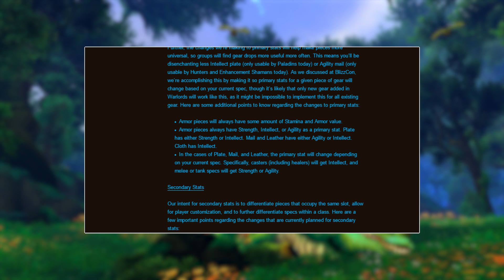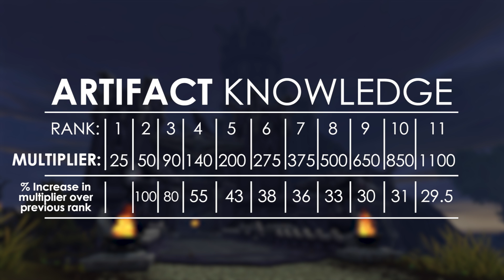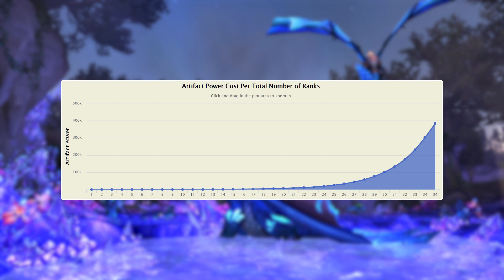WoW Legion Artifact Weapons - Alts, Catchup & How It Impacts You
An overview of how to get artifact power and how this system impacts playing multiple characters and specs.

- MMO-Champion.com
- WoWHead.com